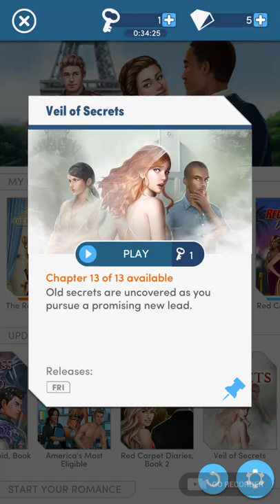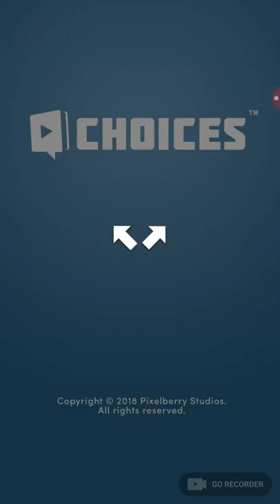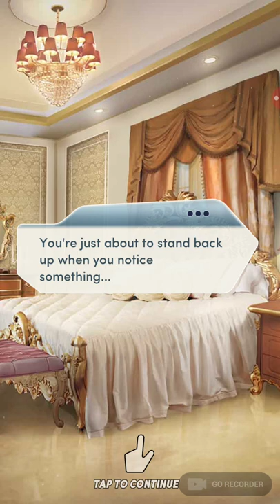Choices: Veil of Secrets, Chapter 13 (Flynn's Route)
Choices: Veil of Secrets (no diamonds)

VEIL OF SECRETS - your best friend from college has invited you to her wedding! but in the town of Birchport, everyone has a secret...